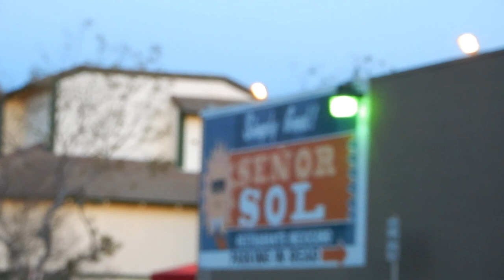Vlog 2 March 4th 2018 Oscar Sunday, Santa Barbara Island, flyin with Able, Senor Sol